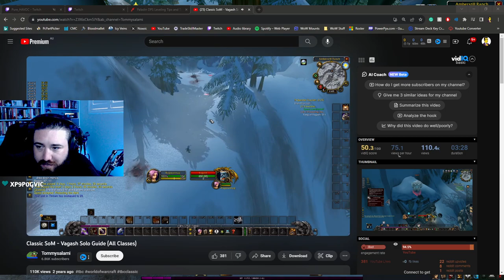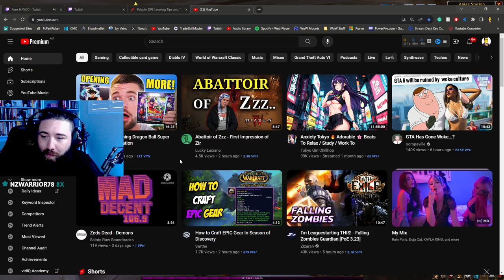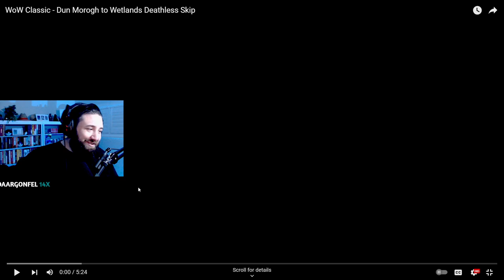🚨 OK SoD is kinda amazing 🚨 Ret Paladin leveling